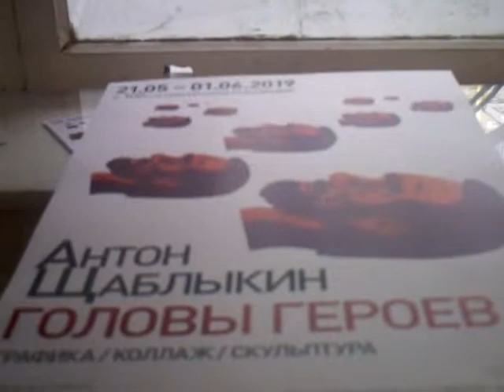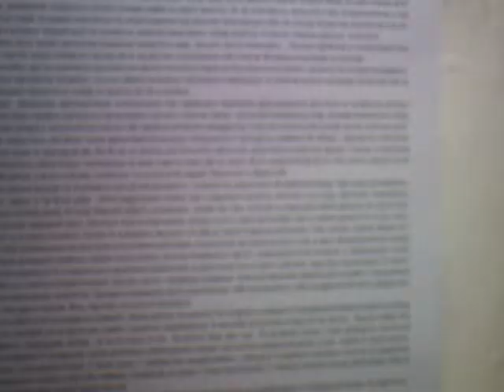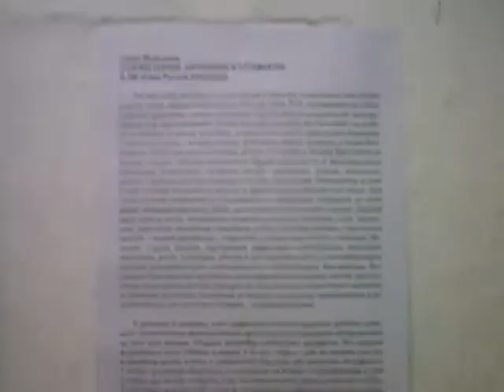Антон Шаблыкин Головы Героев выставка в галерее Борей